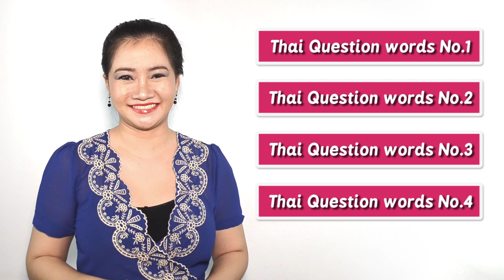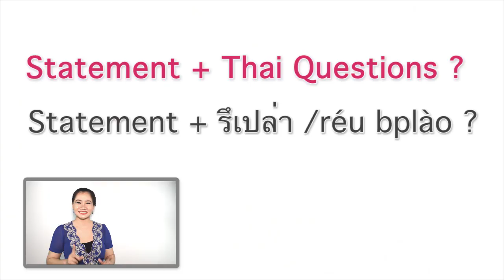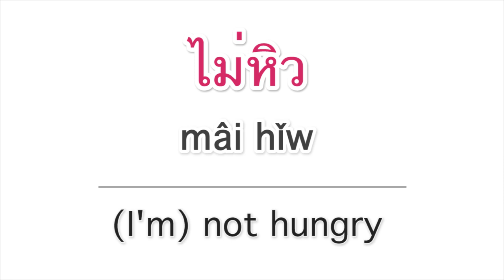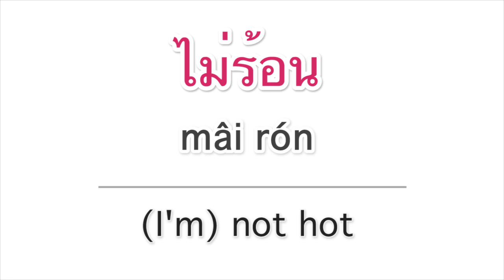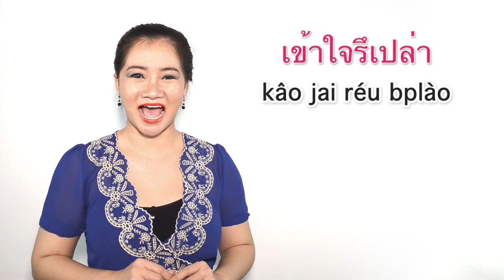Thai lesson : question words in Thai part 5